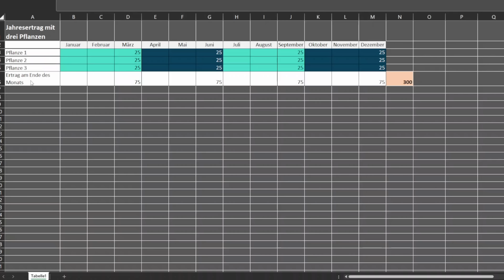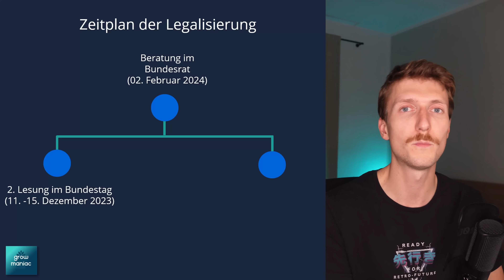Cannabis-Dilemma: Brisante Enthüllungen aus dem Ausschuss!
🌿 Breaking News aus dem Ausschuss! In diesem Video tauchen wir tief ein in die hitzige Diskussion zur Legalisierung von Cannabis. 📣 Ich nehme euch mit hinter die politischen Kulissen und kommentiere die spannendsten Momente der Sitzung.

Egal ob du ein Cannabis-Kenner oder einfach nur politisch interessiert bist, dieses Video ist für dich! 🌟 Lass uns gemeinsam die Argumente durchleuchten und die Zukunft von Cannabis in Deutschland diskutieren. 💬
👍 Wenn dir das Video gefällt, zeig es mit einem Like und teile es mit deinen Freunden. Lass uns die Debatte anfeuern!

Stichworte: grow, Lauterbach, social clubs, Grow Maniac, Eigenanbau, Legalisierung, strains deutsch, anbau von cannabis, cannabis, cannabis-clubs, thc, Photos, Gemüsegarten gestalten, Kräuter anpflanzen, Balkongarten DIY, Do-it-yourself, Zimmerpflanzen pflegen, Biologischer Gartenbau, urban gardning, gramm, CanG, gesetzentwurf, erlaubt

00:02 Ausblick
00:39 Grenze beim Eigenanbau
01:55 Cannabis (feucht) / Marihuana (trocken)
02:05 Was darf man ernten
03:19 Einfach keine Erkenntnisse
04:00 Schwarzmarkt nach der Legalisierung
06:07 Grenzwert im Straßenverkehr
07:00 Verbesserungen
09:34 Zeitplan
10:00 Gerne teilen, liken und ein Abo dalassen